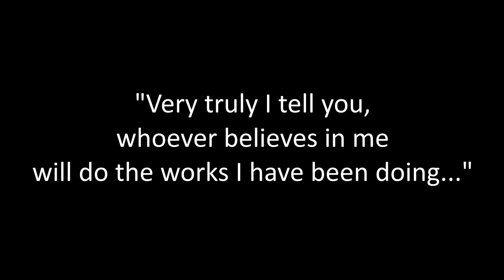Christina's Story - Catholic convert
Christina, also known as Mohini, a movie actress from south India, describes her journey to the Catholic faith from Hinduism.
Videography: Sean Shkurhan, Directed by: Dan Carollo.